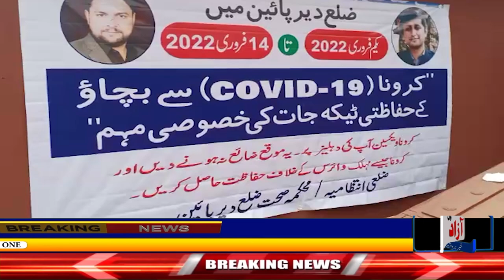A 14-day door-to-door Corona vaccination campaign has been launched